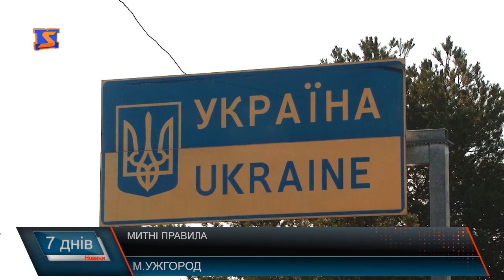Митні правила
На Закарпатській митниці протягом січня-липня 2017 року за зниженими ставками акцизного збору на вживані транспортні засоби розмитнено 1406 автомобілів, ввезених на митну територію України громадянами. Ще 19 – юридичними особами. До бюджету надійшло 121 мільйон триста тисяч гривень платежів. Найбільше вживаних авто ввезено з Німеччини – 611 та з Чехії – 222 автомобілі. В основному громадяни надають перевагу автівкам середнього класу, а саме "SKODA" та "VOLKCWAGEN" 2012 – 2014 років виготовлення. Знижені ставки акцизного збору розповсюджується на транспортні засоби, виготовлені після 1 січня 2010 року та діють до 31 грудня 2018 року. Протягом останнього часу інтернет – простір збурили повідомлення про те, що окремих громадян, які їздять на автівках з іноземними номерами штрафують на 400 тисяч гривень. Журналісти «М-студіо» звернулися до ДФС, аби там роз’яснили ситуацію та розповіли про перспективи розмитнення транспортних засобів на євро номерах.